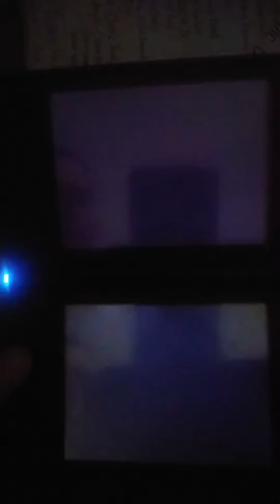Mario Kart DS 300cc fail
Not a good start